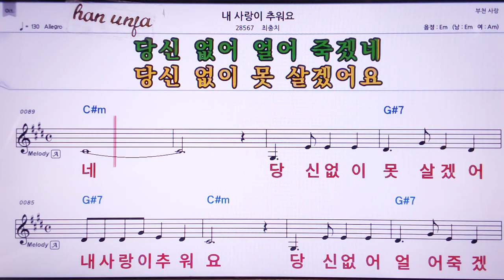💖내 사랑이 추워요/최충치 👍MR,노래방, 가라오케, 악보, 코드, 가사 ,Karaoke,반주